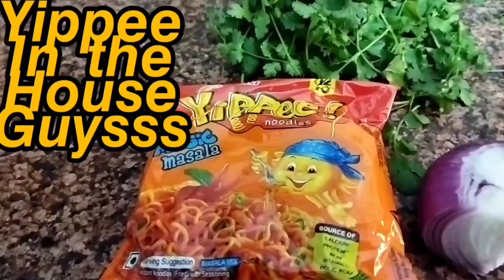𝙀𝙬𝙖𝙚 𝙠𝙪𝙘𝙝 𝙗𝙝𝙞 yippee khalo dosto 𝙤𝙛 𝙘𝙤𝙪𝙧𝙨𝙚 𝙠𝙝𝙪𝙙 𝙗𝙣𝙖 𝙠 😌🤷‍♀️😉